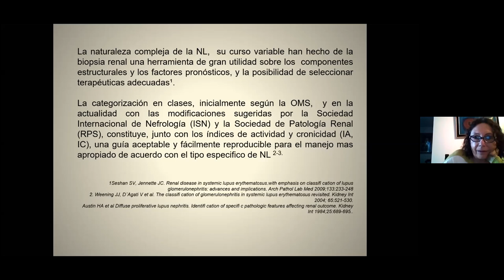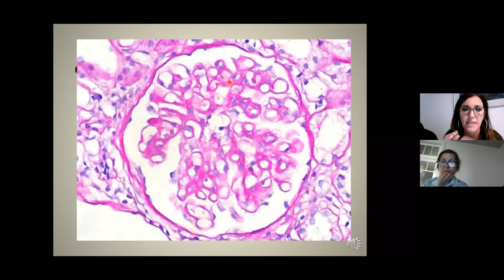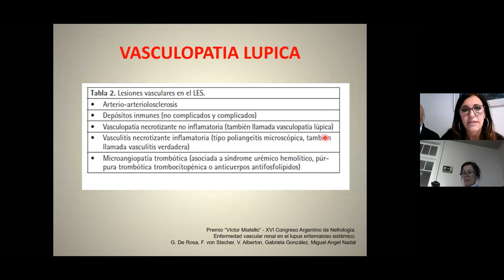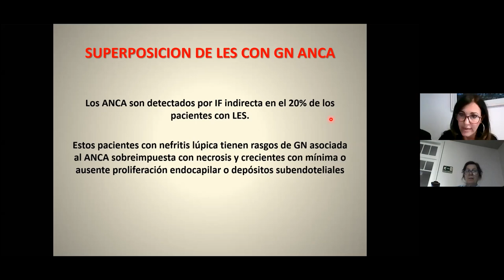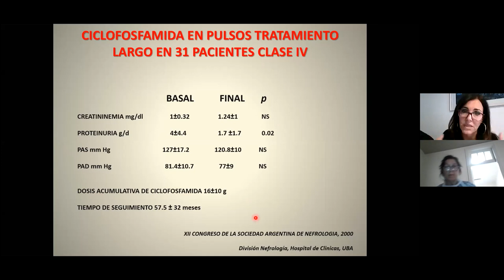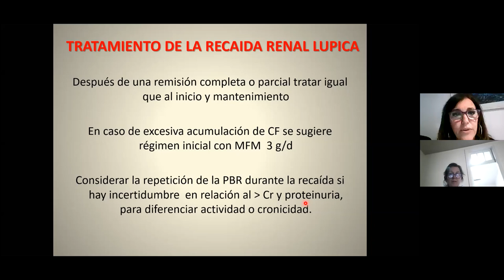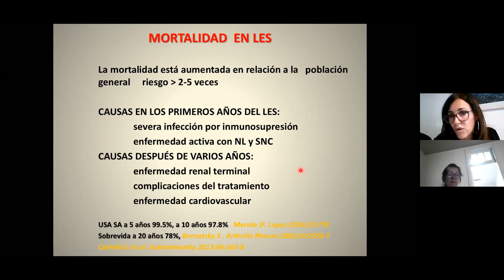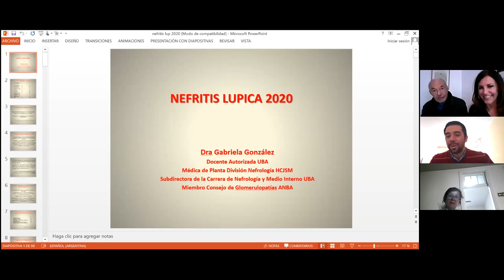Nefritis Lúpica - Dra. Gabriela González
Queremos manifestar nuestro profundo agradecimiento a la Dra. Gabriela González y al Dr. Miguel Nadal por la charla.

Destinado: especialistas y residentes de medicina interna, nefrología y reumatología

La Dra. Gabriela González es médica de planta de la División de Nefrología del Hospital de Clínicas José de San Martín,  el Dr. Miguel Nadal, ex jefe de la división de Nefrología, de nuestro Hospital. Ambos profesionales de referencia en nefrología y con vasta experiencia clínica, asistencial, docente y en investigación.